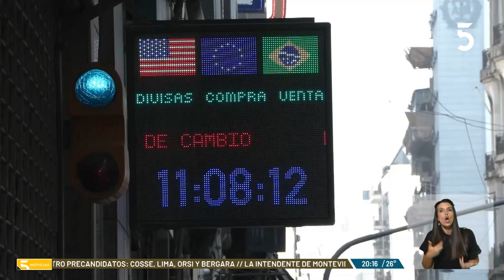📺 La asunción del presidente argentino Javier Milei y su primer discurso en el cargo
📺 La asunción del presidente argentino Javier Milei y su primer discurso en el cargo | Análisis internacional de Mauricio Rabuffetti